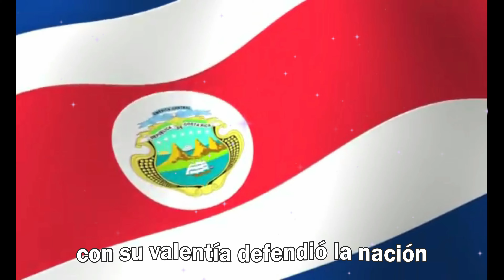Canción Juan Santamaría todo un héroe de valor - 11 abril | Materiales CREA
Reflexión para los niños:
Así como Juan Santamaría usó su valentía y lo que sabía hacer mejor —tocar el tambor—, cada uno de nosotros puede ser un héroe ayudando a los demás con nuestras habilidades y nuestra bondad.

Actividades sugeridas:
• Instrumentos caseros: Hacer tambores con latas o cajas para que los niños los toquen mientras cantan.
• Desfile: Organizar un pequeño desfile escolar mientras los niños marchan al ritmo de la canción.
• Manualidad: Dibujar un tambor y una antorcha, decorándolos con los colores de la bandera de Costa Rica.